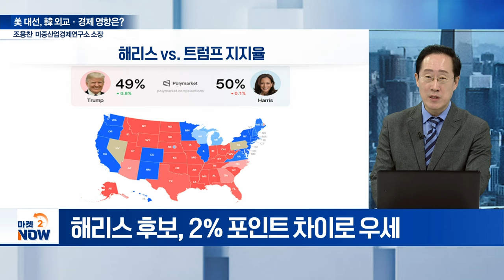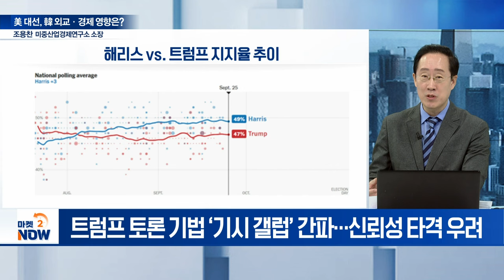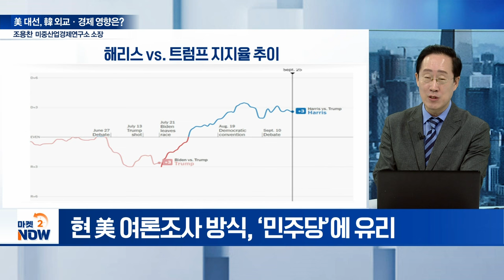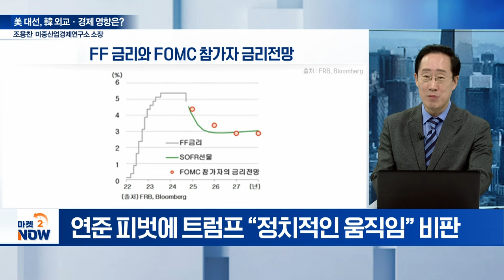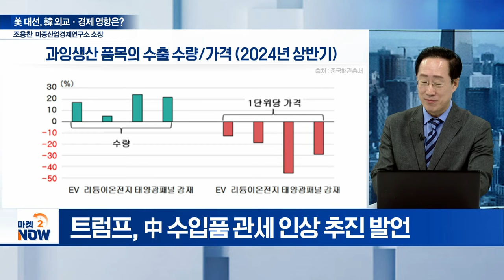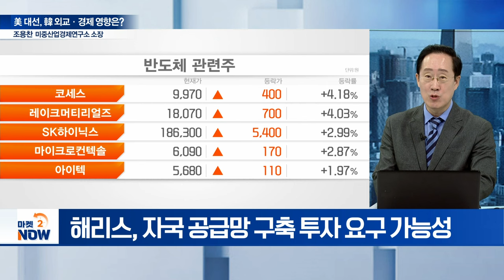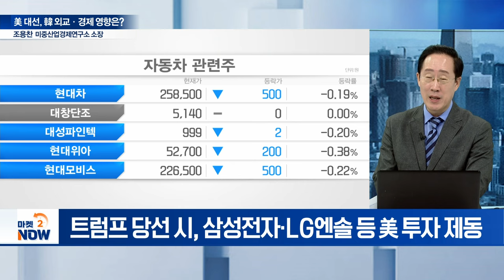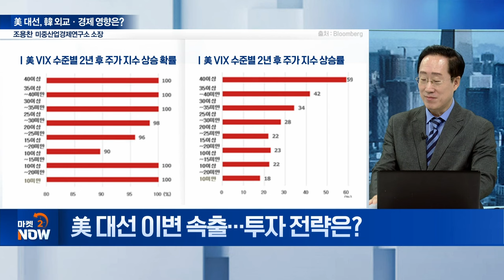트럼프 당선되면 전기차·배터리산업 이런 영향 받습니다 / 조용찬 미중산업경제연구소장 [오만한 인터뷰] | Market Now (20240927)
Q. 美 대선 한 달여 앞으로... 국제정세 영향은?
Q. 해리스 vs. 트럼프... 승기는?
Q. 트럼프, 2차 토론회 거부 이유는?
Q. ‘해리스는 과대평가...?‘ 진위는
Q. 美 대선 최대 변수는?
Q. 연준 금리인하 결정... 美 대선 후보 영향은?
Q. 트럼프·해리스, 대중국 정책 차이는?
Q. G2 패권 경쟁 심화할까?
Q. 美 대선, 韓 반도체‧배터리 산업 영향은?
Q. 美 대선 후보 ‘법인세’ 공방 팽팽... 주가 영향은?
Q. 美 대선 이변 속출... 투자 전략은?
Q. 트럼프 재집권 시, 中 주요 타격 산업은?
Q. 美 관세 인상 시, 中 무역 전략 변화는?